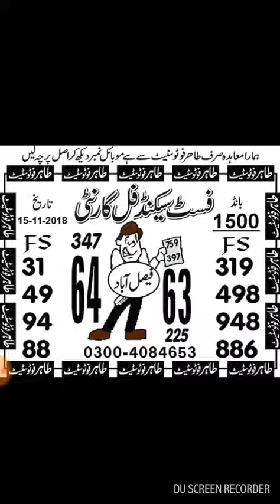Prize bond new VIP gouldon guess papers bond 1500 city f,abad 15 11 2018